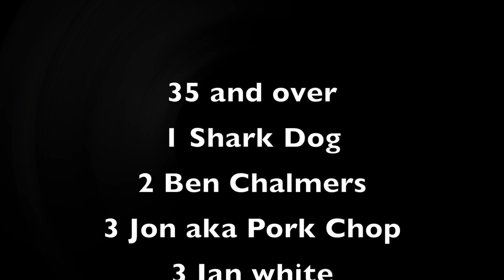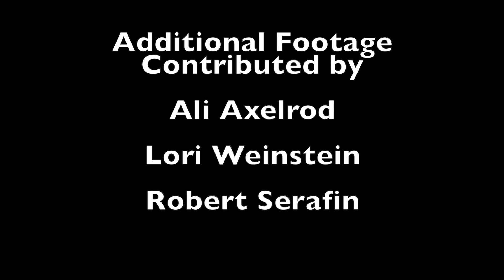NYC Pool Series 2019 Hudson River Park Pier 62